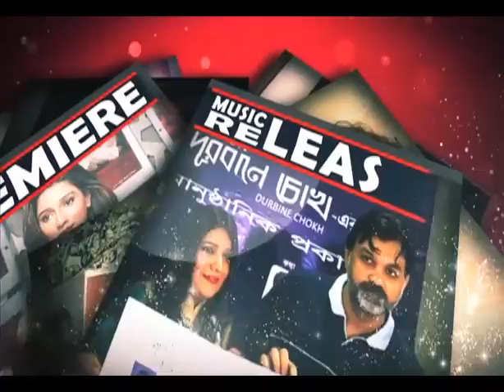Bikele Bhorer Phoo | Siti Cinema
Bikaler Bhorer Phool is an Indian Bengali series which airs on Zee Bangla channel. It stars Sudipta Chakraborty and Amitabh Bhattacharya in the lead roles and Sneha Chatterjee in a pivotal role. The show is written and directed by Snehasish Chakraborty. It premiered on 27 February 2017.